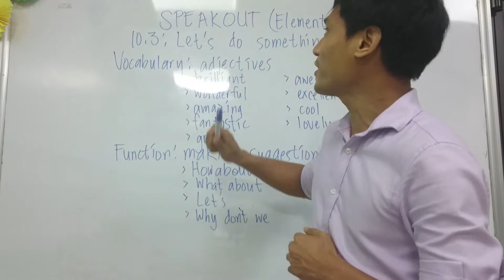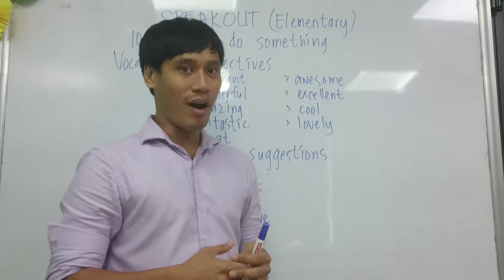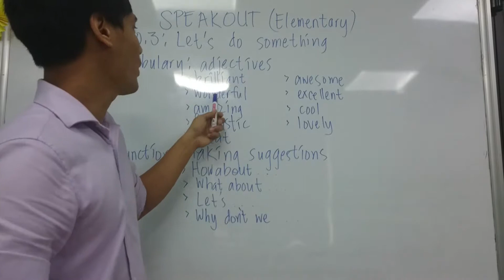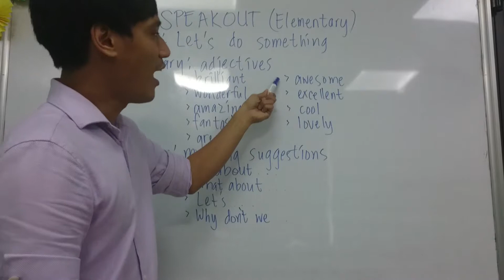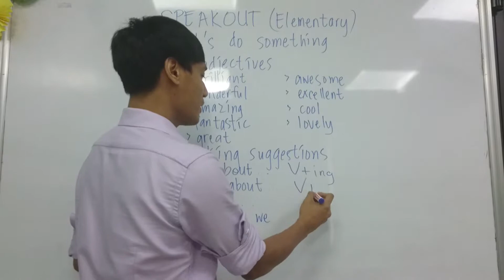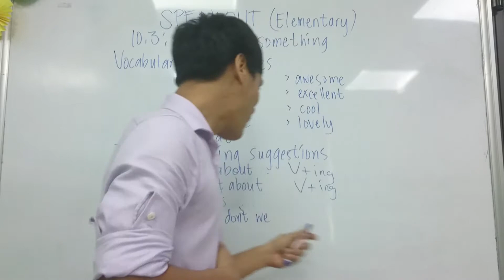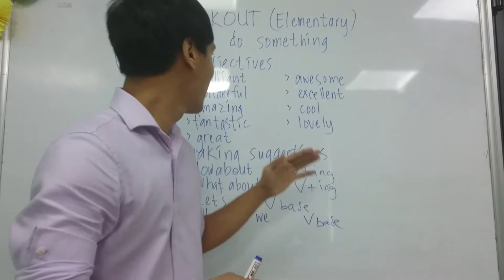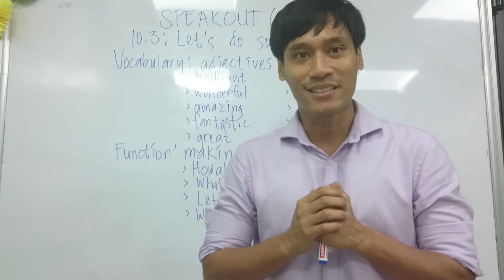TIẾNG ANH GIAO TIẾP HẢI DƯƠNG elementary L2 UNIT 10 3